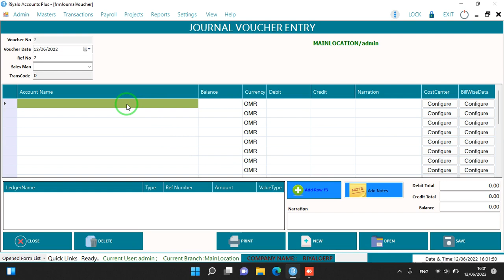Riyalo ERP-ജേർണൽ എൻട്രി-Journal entry(Malayalam)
Riyalo is an accounting & POS software Suitable for all kinds of buisnesses. We are sure that we can help your buisnesses with our software and equipment. We have 24/7 chat and call support. Vat enabled and ERP.

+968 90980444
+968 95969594